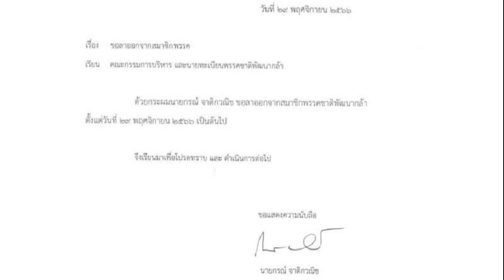แห่ยินดี บิ๊กตู่ ได้รับโปรดเกล้าฯ เป็นองคมนตรี เจ้าตัว ฝากช่วยกันทำงานเพื่อชาติ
ธนกร โพสต์ยินดี บิ๊กตู่ ได้รับโปรดเกล้าฯแต่งตั้งเป็น องคมนตรี เผย ลุงตู่ ฝากช่วยกันทำงานเพื่อบ้านเมือง ยึดมั่นในชาติ ศาสน์ กษัตริย์ และประชาชน

วันที่ 30 พ.ย.2566 นายธนกร วังบุญคงชนะ สส.บัญชีรายชื่อ พรรครวมไทยสรางชาติ (รทสช.) โพสต์เฟซบุ๊กระบุว่า กราบแสดงความยินดีอย่างยิ่ง ท่านองคมนตรีพลเอก ประยุทธ์ จันทร์โอชา
เมื่อค่ำวานนี้ หลังจากเว็บไซต์ราชกิจจานุเบกษาเผยแพร่ประกาศเรื่องแต่งตั้งองคมนตรี ผมได้ไลน์ไปแสดงความยินดีกับท่านองคมนตรีลุงตู่ ที่ได้รับพระมหากรุณาธิคุณ โปรดเกล้าโปรดกระหม่อมเป็นองคมนตรี เมื่อค่ำคืนวันที่ 29 พ.ย.ที่ผ่านมา

ในฐานะที่ผมมีความเคารพรักลุงตู่เป็นอย่างมาก ผมบอกท่านว่า ผมดีใจมากๆ ท่านองคมนตรีกล่าวตอบว่า “ขอบคุณ และฝากช่วยกันทำงานเพื่อบ้านเมือง ยึดมั่นในชาติ ศาสน์ กษัตริย์ และประชาชน”

ผู้สื่อข่าวรายงานว่า หลังจากมีพระบรมราชโองการ ประกาศแต่งตั้งให้ พล.อ.ประยุทธ์ เป็นองคมนตรีปรากฏว่า ได้มีบุคคลจากทุกวงการ ส่งข้อความแสดงความยินดี โดยพล.อ.ประยุทธ์ได้ขอบคุณทุกคน